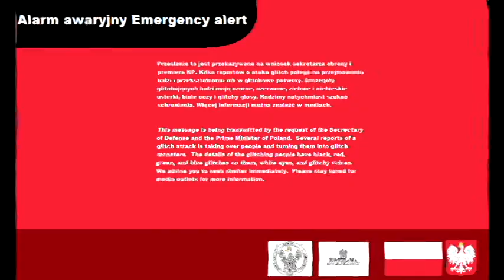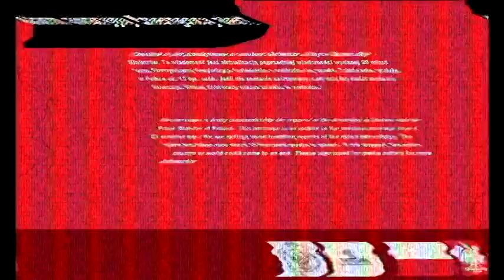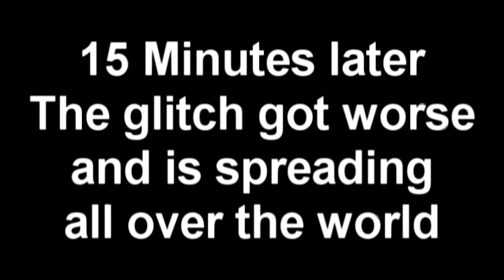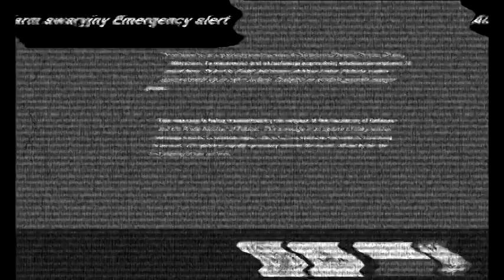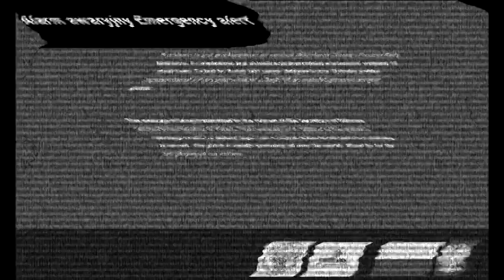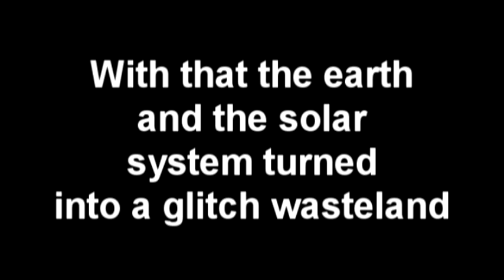The Polish Glitch A Polish EAS Scenario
Learning with pibby glitch takes place in the world and it hits on poland?